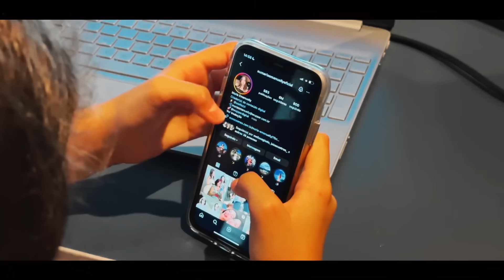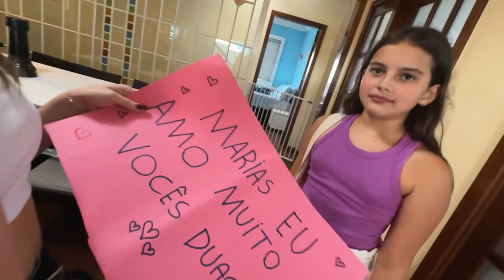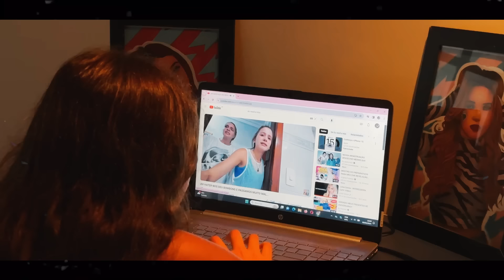ESSA FÃ APARECEU NA PORTA DA NOSSA CASA!!